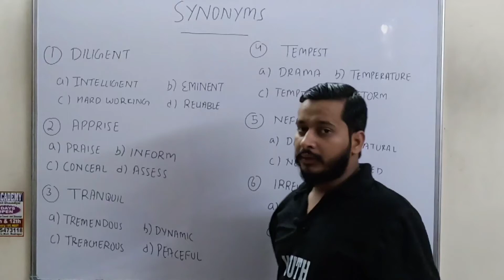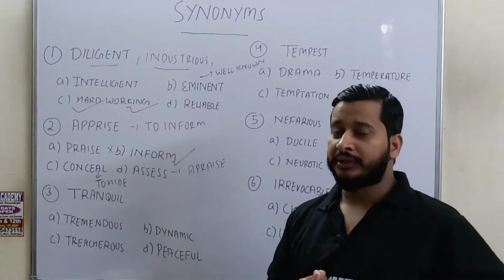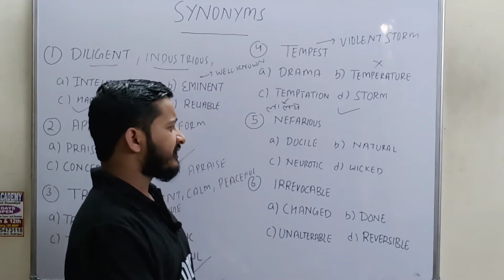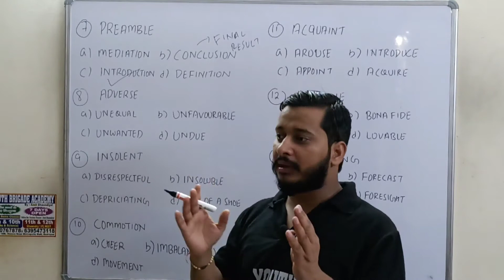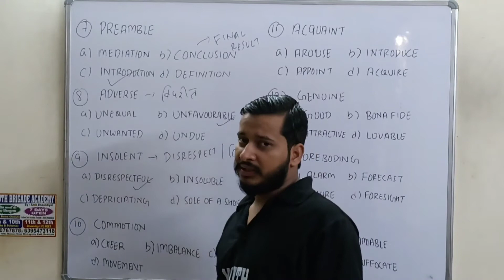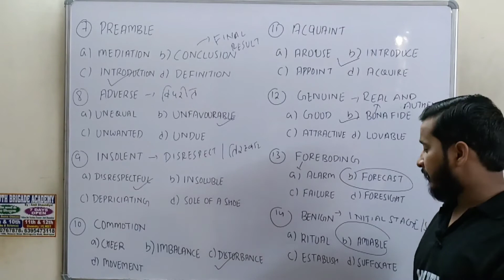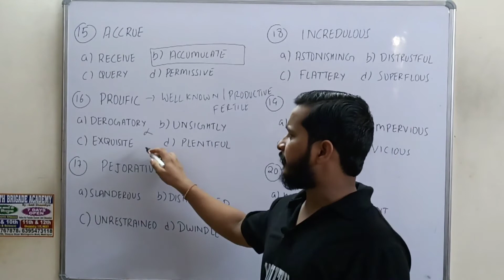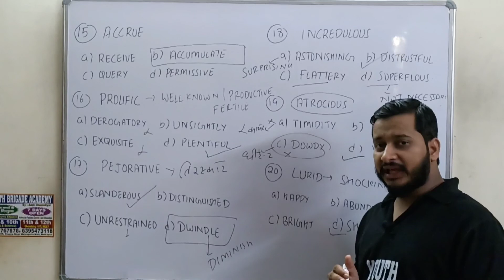SYNONYMS ( part 1 ) for all govt exams